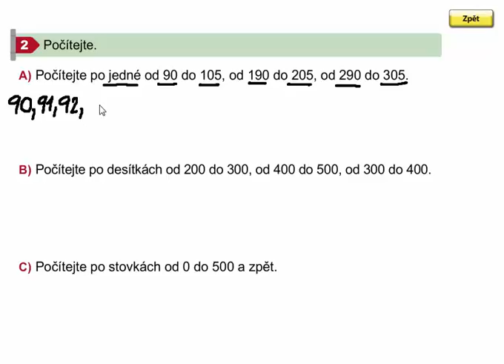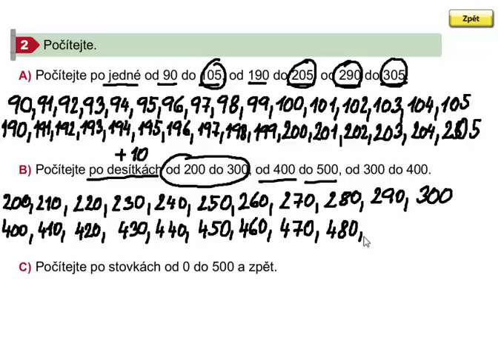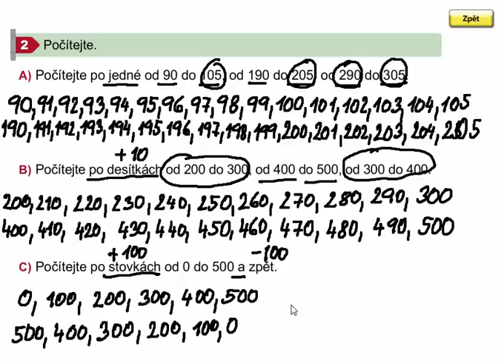Číselný obor do 1000, Matýskova matematika 8. díl, strana 2, cvičení 2